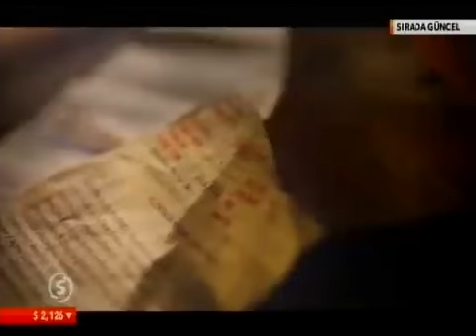"Oy beklentisiyle hukuksuzluk yapanlar hayrını göremeyecek"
Polislerin hocası olarak bilinen Polis Akademisi Öğretim Üyesi İbrahim Cerrah, yapılan hukuksuz operasyonları değerlendirdi. "Polis Akademisi Öğretim Üyesi Prof.Dr.İbrahim Cerrah , “Bu insanlar 12 yıldır göreve getirdikleri polislerin satın alınamayacak kadar namuslu ve dürüst olduğunu biliyordu. Ne oldu da bugün onları linç etmeye kalkıyorlar. Bugün bir siyasi parti 12 yıldır iktidardaysa bunda Türk Polis Teşkilatı’nın çok önemli katkısı var diye Cerrah Mursi örneğini verdi. Cerrah,‘Mursi Mısır’da halk tarafından yüzde 52 oyla seçilmişti. Ama çok kısa bir süre sonra ülkesinde darbe yapıldı ve aşağıya indirildi. O süreçte bizim ülkemizdeki siyasiler Suriye’ye yaptıkları gibi orada ağabeylik yaptılar. ‘Aman ha dik durun' dediler halkın seçtiği Cumhurbaşkanı dik durmaya çalıştı ama duramadı. Çünkü arkasında Türk polisi gibi kale gibi duracak satın alınmayacak, memleketin menfaatini ülkenin çıkarlarını her şeyin üzerinde tutan Türk Polis Teşkilatı gibi polis teşkilatı yoktu. Bugün Türkiye’deki insanların huzurunu bozanlar, 12 yıldır kendilerine destek veren insanları karalayanlar, seçim meydanlarında iftira atanlar yüzde 3-5’lik oy beklentisiyle yaptıkları hukuksuzluğun hayrını göreceğine inanıyor musunuz?